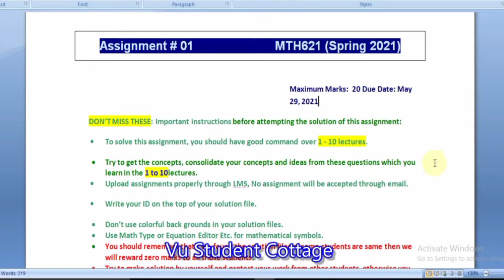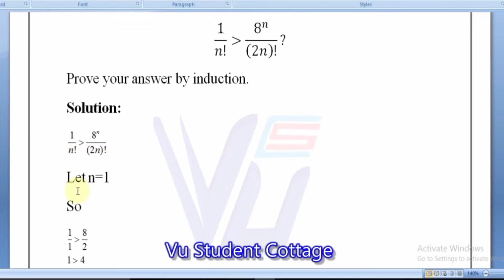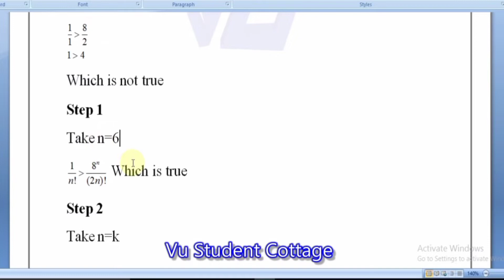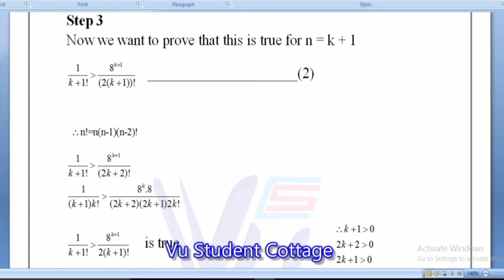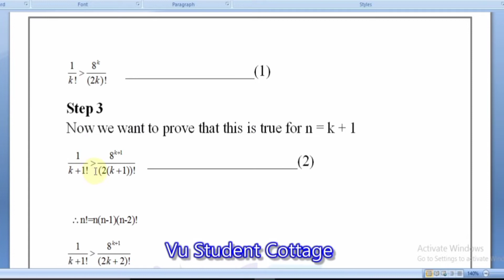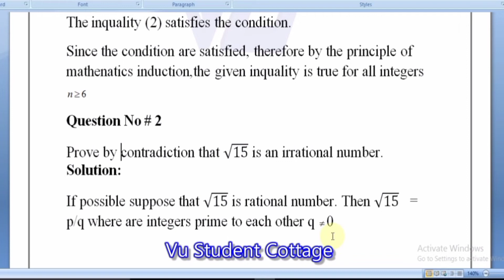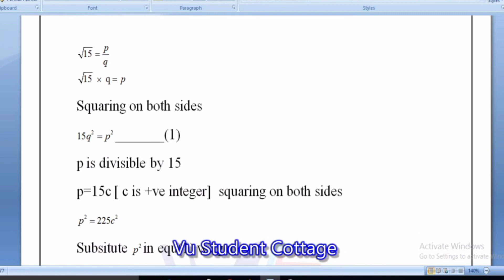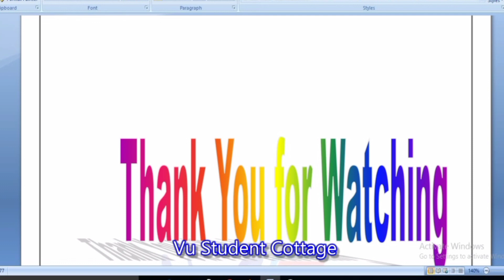Mth621 Assignment No 1 💯 Correct Solution Spring 2021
HI guys in this video we learn how to solve mth621 Assignment No 1.

Mth621 Assignment No 1 Correct solution